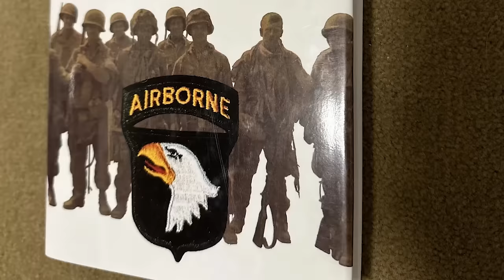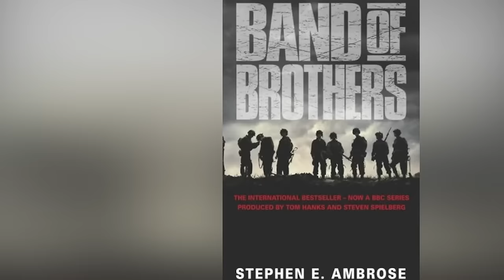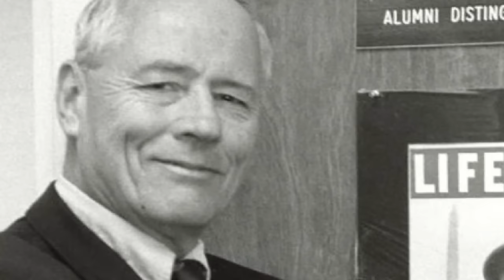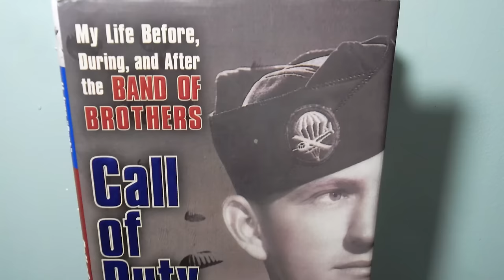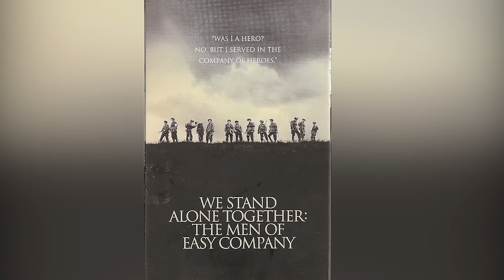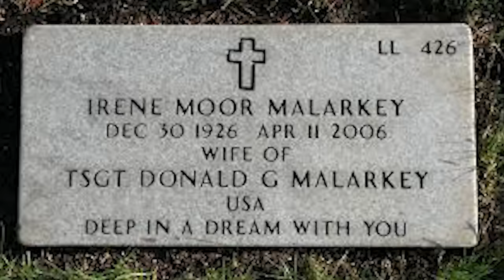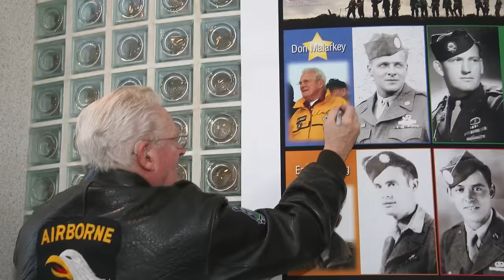A Tribute to Bands of Brothers Veterans - Remembering the Men of Easy Company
More than two decades after it first aired, HBO’s Band of Brothers remains a seminal work of television. The passage of time means that the soldiers depicted in the show have passed. However, many of the core members depicted in the series lived into the 21st century, even well past the on-screen interviews they did for Band of Brothers. The last living member of Easy Company, Private First Class Bradford Freeman died in July 2022, 78 years after D-Day.